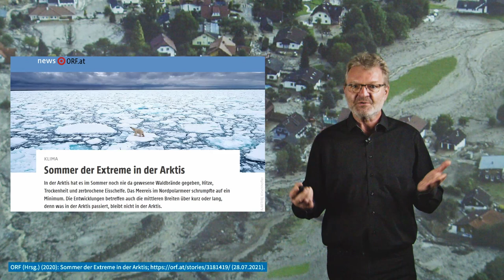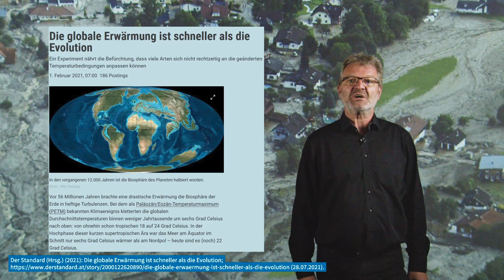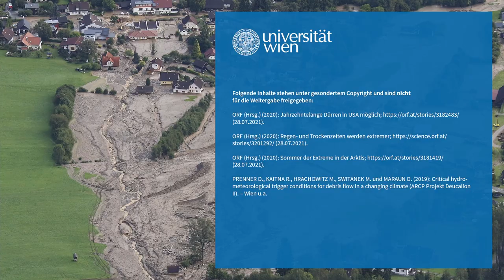L6V1 Begrüßung zu Lektion 6 | iMooX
MOOC Zitierempfehlung:
GLADE, T. (2021): Begrüßung zu Lektion 6. – In: GLADE, T. (Hrsg.): Klimawandel MOOC (KliMO): Wissenschaftliche Grundlagen. iMooX; (abgerufen TT.MM.JJ).